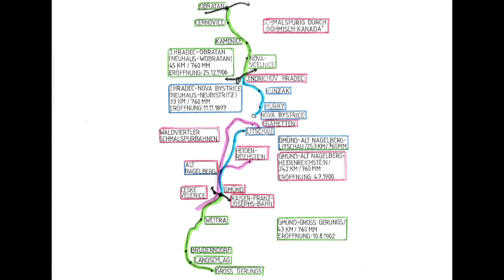Jindrichuv Hradec JHMD - 2022- 05-14+15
Nordstrecke - Dampf U37 002  und Diesel TU47 005 bzw.M27 003+ M27 004